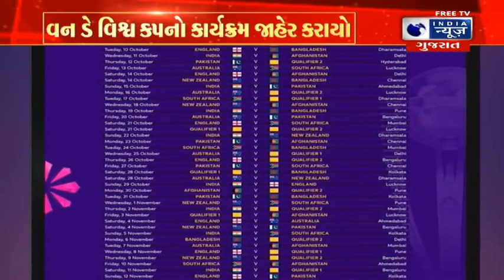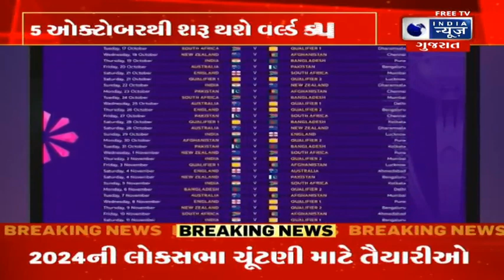આપણું ગુજરાત - India News Gujarat